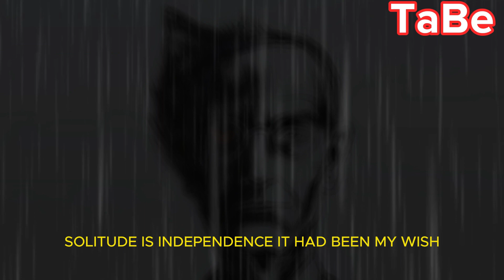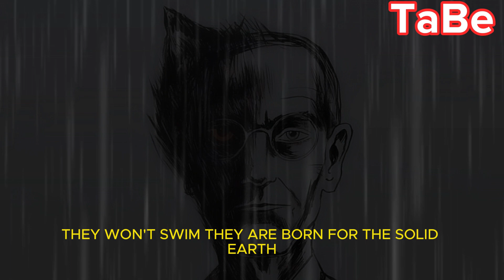In eternity there is no time, only an instant long enough for a joke. Steppenwolf Quotes . Hesse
Solitude is independence. It had been my wish and with the years I had attained it. It was cold. Oh, cold enough! But it was also still, wonderfully still and vast like the cold stillness of space in which the stars revolve.

There is no reality except the one contained within us. That is why so many people live such an unreal life. They take the images outside of them for reality and never allow the world within to assert itself

For what I always hated and detested and cursed above all things was this contentment, this healthiness and comfort, this carefully preserved optimism of the middle classes, this fat and prosperous brood of mediocrity.

Most men will not swim before they are able to.” Is that not witty? Naturally, they won't swim! They are born for the solid earth, not for the water. And naturally they wont think. They are made for life, not for thought. Yes, and he who thinks, what’s more, he who makes thought his business, he may go far in it, but he has bartered the solid earth for the water all the same, and one day he will drown.

I am in truth the Steppenwolf that I often call myself; that beast astray that finds neither home nor joy nor nourishment in a world that is strange and incomprehensible to him

A wild longing for strong emotions and sensations seethes in me, a rage against this toneless, flat, normal and sterile life. I have a mad impulse to smash something, a warehouse perhaps, or a cathedral, or myself, to committ outrages

There are always a few such people who demand the utmost of life and yet cannot come to terms with its stupidity and crudeness.

How absurd these words are, such as beast and beast of prey. One should not speak of animals in that way. They may be terrible sometimes, but they're much more right than men...They're never in any embarrassment. They always know what to do and how to behave themselves. They don't flatter and they don't intrude. They don't pretend. They are as they are, like stones or flowers or stars in the sky.

You should not take old people who are already dead seriously. It does them injustice. We immortals do not like things to be taken seriously. We like joking. Seriousness, young man, is an accident of time. It consists, I don't mind telling you in confidence, in putting too high a value on time. I, too, once put too high a value on time. For that reason I wished to be a hundred years old. In eternity, however, there is no time, you see. Eternity is a mere moment, just long enough for a joke

How foolish it is to wear oneself out in vain longing for warmth! Solitude is independence.